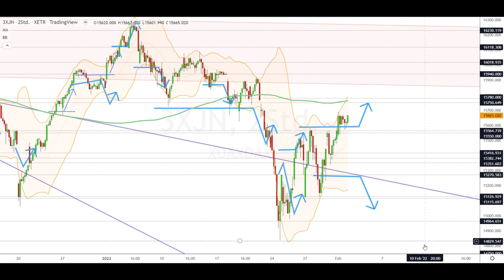Dax Analyse 02.02.2022